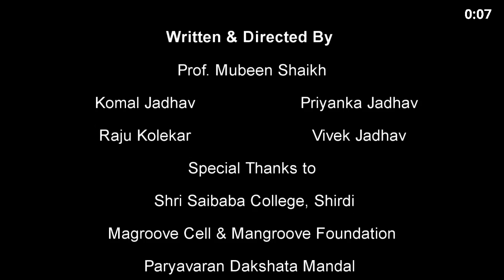Short Film on Wetland Biodiversity in Shirdi by Prof. Mubeen Shaikh